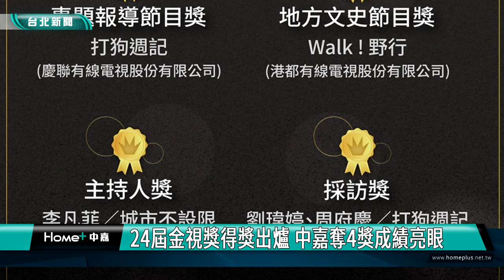金視獎|中嘉寬頻|新聞|24屆金視獎得獎出爐 中嘉寬頻奪4獎成績亮眼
24屆金視獎得獎出爐 中嘉寬頻奪4獎成績亮眼

全國有線電視系統最高榮譽金視獎，今年得獎名單揭曉，計有52家業者、243件作品報名參賽，評審團評選出15個獎項共61件入圍作品，其中中嘉寬頻集團共入圍20個獎項，最終榮獲節目類「專題報導節目獎」、「地方文史節目獎」與個人類「主持人獎」、「採訪獎」，肯定企業用心深耕地方的服務理念。

中嘉寬頻｜慶聯有線電視節目《打狗週記》榮獲專題報導節目獎與採訪獎，節目探討各種議題的解方，並帶領觀眾了解事件重點與問題核心，獲評審團肯定。

慶聯有線電視捷報頻傳，節目《城市不設限》主持人李凡菲首次入圍主持人獎即得獎，主持風格輕鬆自然受到好評。

中嘉寬頻｜港都有線電視節目《Walk!野行》善用鏡頭語言呈現大自然之美，以及人與環境互動的密切關係，榮獲地方文史節目獎。

中嘉寬頻集團在第24屆金視獎獲得4項殊榮，在眾多優秀同業競爭中脫穎而出，未來將持續製播優質的地方新聞與節目，紀錄台灣在地精采故事，並推廣民眾近用公用頻道，發揮社會教育及公共服務精神，與全體收視戶分享這次的獲獎榮耀。